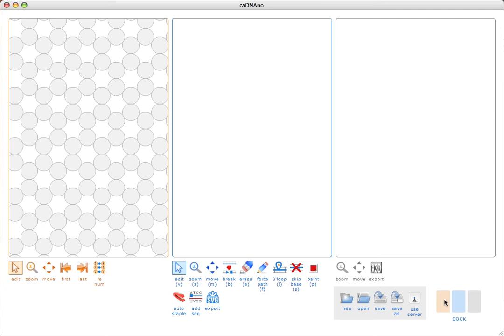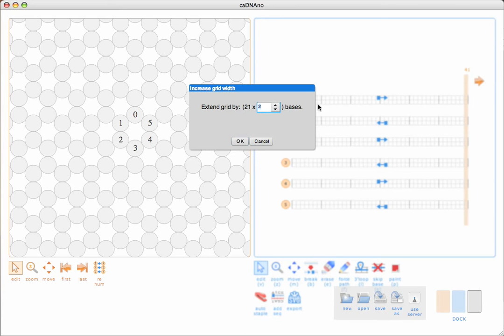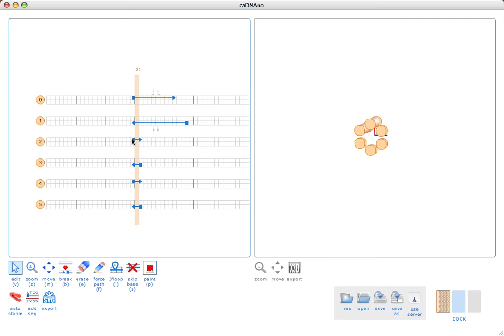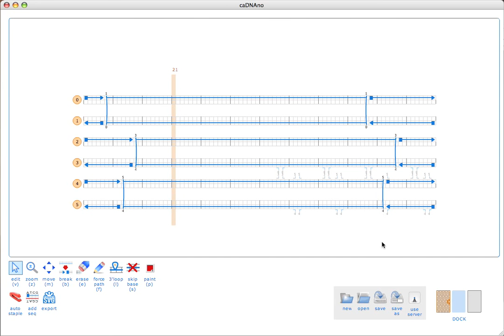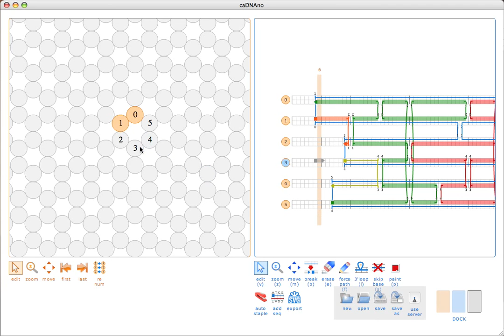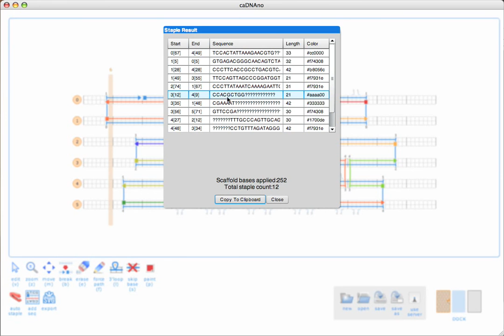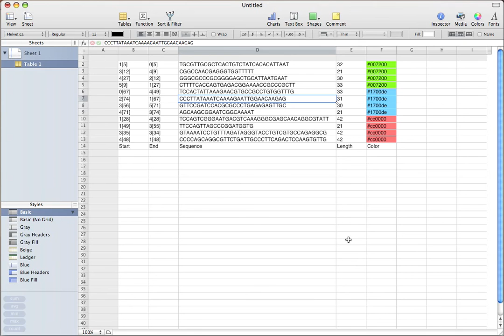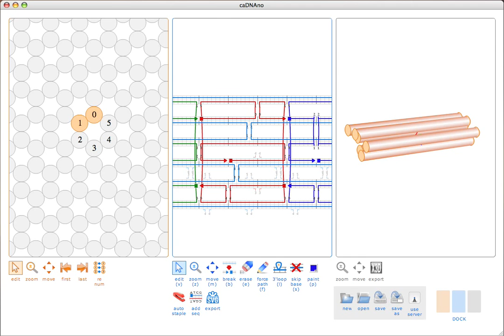cadnano tutorial 2